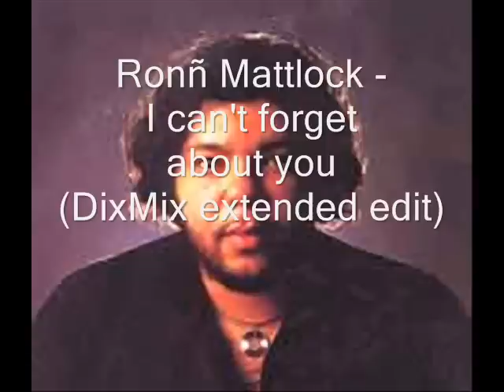Ronn Matlock - Can't forget about you (DixMix Extended edit)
Was listening to this inspiring tune. Lovely vocals by Ronn and such a soulful groove. Tried to rework it a bit to catch the groove even more. Hope you like it!